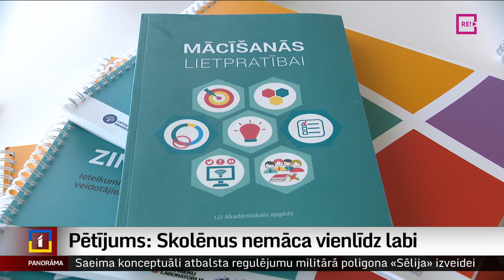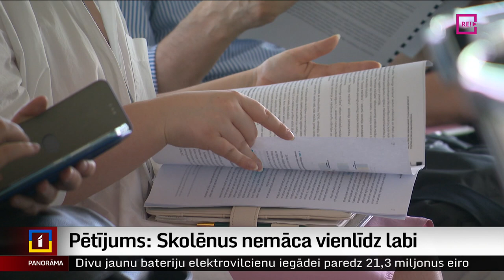Pētījums: Skolēnus nemāca vienlīdz labi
Latvijā visiem skolēniem nav pieejama vienlīdz kvalitatīva mācīšana. Ievērojami atšķiras arī skolotājiem pieejamais profesionālais atbalsts. Šādi secinājumi ir Latvijas Universitātes pētniekiem, kas vērojuši vairāk nekā sešsimt mācību stundu 50 skolās. Pētījumā ne vien norādīts uz problēmām, bet arī izstrādāta metodika un rīki, kas palīdzēs izvērtēt pedagogu sniegumu un to uzlabot. Turpina Vita Anstrate.